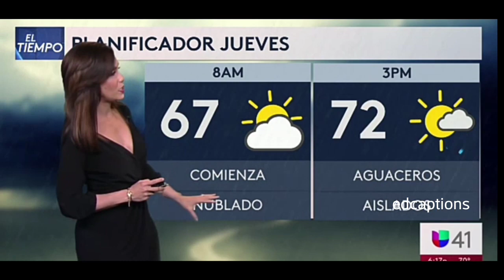Liliana Ayende beautiful sexy curves 6.2020